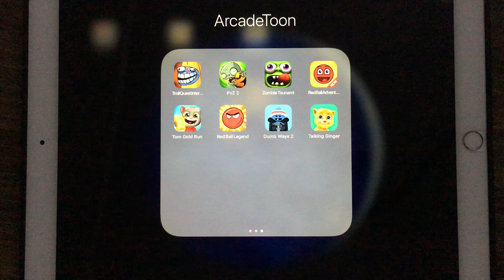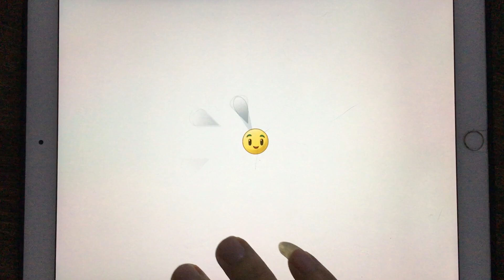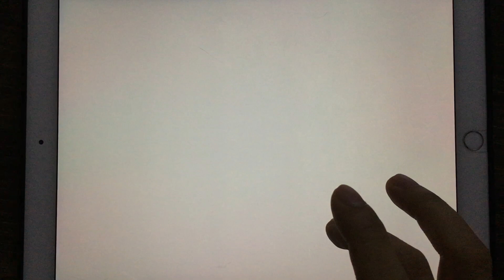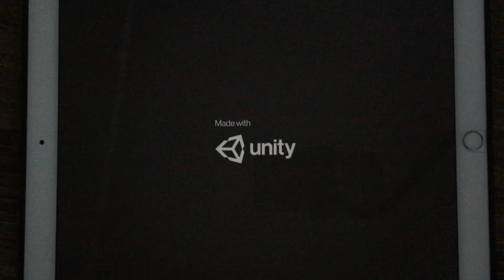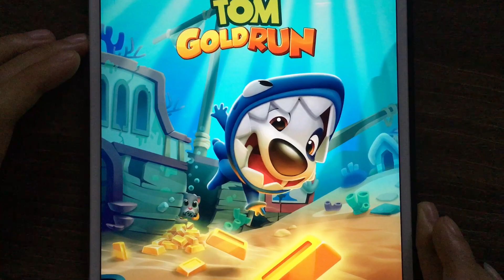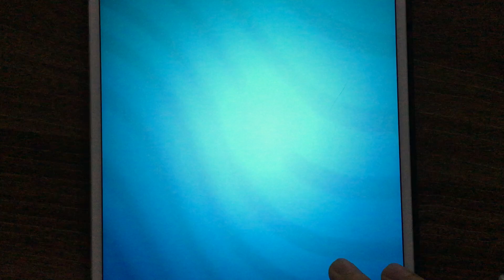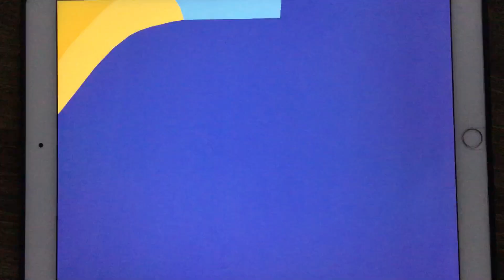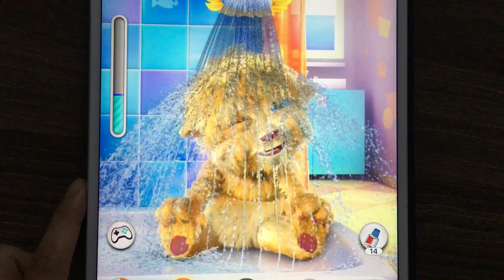Troll Quest Internet,PVZ 2,Zombie Tsunami,Red Ball,Tom Gold Run,Red Ball Legend,Dumb Ways 2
Troll Quest Internet,PVZ 2,Zombie Tsunami,Red Ball Adventure,Tom Gold Run,Red Ball Legend,Dumb Ways 2,Talking Ginger